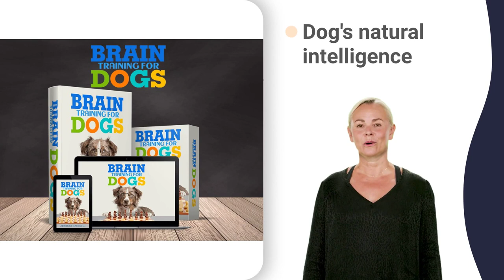stop my dog 4k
rottweiler 4 months old training
australian shepherd 1 year old
australian shepherd first time owner
australian shepherd jumps through fence
australian shepherd national dog show
yorkshire terrier 1 month old
yorkshire terrier one floppy ear
yorkshire terrier with static hair
dachshund rings bell for treat
wiener dog song curious george
shih tzu mixed with chihuahua
zadruga 6 - pomeranian aleksandra
chihuahua singing america's got talent
french bulldog 25 days pregnant
french bulldog 43 days pregnant
french bulldog 61 days pregnant
french bulldog griffin and haru
french bulldog zoomies into pool
siberian husky crying on grave
siberian husky golden retriever mix
siberian husky kennel in india
siberian husky or alaskan malamute
siberian husky wakes up owner
skaya siberian husky fan questions
golden retriever 1 year transformation
golden retriever 30 days puppy
golden retriever eggs in mouth
golden retriever falls into cake
golden retriever jumps in leaves
golden retriever puppies for sale
golden retriever uniting with mom
labrador retriever 3 months old
retriever dog house tractor supply
retriever lodge roof cover instructions
labrador retriever 12 weeks old
labrador retriever 3d google ar
labrador retriever mom and puppies
german shepherd 50 days pregnant
german shepherd 8 weeks pregnant
german shepherd off leash training
german shepherd running full speed
german shepherd waking up owner
german shepherd x border collie
bulldog ultra compact discreet case
westminster kennel club dog show 2022 hound group
akc national championship 2023 streaming
westminster dog show rhodesian ridgeback
australian cattle dog aggressive behavior
american staffordshire terrier difference pitbull
american staffordshire terrier exercise needs
living with american staffordshire terrier
cavalier king charles spaniel competition
why you should get a cavalier king charles spaniel
staffordshire bull terrier cross mastiff
staffordshire bull terrier westminster 2022
australian shepherd westminster dog show
akita giving birth
border collie 8 semaines
objawienia z akita
st bernard new orleans bounce
maltese and yorkie mix
akita americano vs pitbull
maltese yacht
pug giving birth for the first time
maltese gym
maltese cute
maltese mafia
maltese bransle
maltese planche
maltese raises
maltese workout
maltese swimming
border collie 6 meses hembra
border collie 3 meses tamaño
pug chihuahua mix
akita de 5 meses
pug dancing meme
maltese face grooming
maltese head grooming
pug 7907 philips
pug training puppy
maltese falcon 8/10
maltese 11 weeks old
pug read aloud
maltese knight ragnar
malta 3 days trip
dobermann slr rb fdt
les 7 dobermann film
puppies 4 months old
collie quad bike accident
coolie 420 bengali movie
collie dog herding sheep
st bernard's waltz music
dalmatians 2 dingo pictures
cleaning mini pigs ears
sheep dog defends sheep
dobermann apolinario latest fight
pug all night
maltese lhasa apso mix
el pug 99
akita jp akjp 800
akita 101 owners guide
corgi snow
corgi tail
corgi party
mastiff baby
mastiff corso
mastiff lion
samoyed köpek
samoyed life
samoyed memes
samoyed sled
samoyed tips
samoyed wool
chihuahua k9
chihuahua vs
husky liners
retriever eve
retriever fit
samoyed female
samoyed rabbit
samoyed yavrusu
rottweiler edit
rottweiler farm
rottweiler usa
dachshund asmr
dachshund yoga
pomeranian ugly
chihuahua 1965
chihuahua birth
chihuahua qatar
chihuahua yoga
chihuahua zero
retriever lemon
mastiff deathrun
samoyed exercise
schnauzer terrier
rottweiler jogging
rottweiler review
dachshund flyball
dachshund massage
dachshund oakley
dachshund pokemon
chihuahua judging
chihuahua llorando
chihuahua seizure
chihuahua teacup
poodle retriever
zlatni retriever
schnauzer competition
rottweiler lifespan
rottweiler ownership
rottweiler temperament
dachshund burrowing
chihuahua ultrasound
newfoundland retriever
corgi thinks he is a potato
rottweiler instrumental
wiener dog in hot dog bun
shih tzu 5 in 1 vaccine
shih tzu newborn to 8 weeks
pomeranian 1 month to 1 year
chihuahua it's me or the dog
rocky the pug national dog show
westminster dog show 2022 group judging
westminster dog show 2022 herding group
westminster dog show 2022 part 1
westminster dog show not at msg
westminster kennel club dog show 2021
crufts 2022 day 1 full episode
alaskan malamute and siberian husky mix
boston terrier 2022 national dog show
boston terrier dogs 101 animal planet
tibetan mastiff vs leopard real fight
bichon frise cachorro de 2 meses
diferencia entre bichon frise x poodle
bichon frise shih tzu mix puppies
australian cattle dog blue heeler puppy
australian cattle dog mountain cur mix
saint bernard for sale in hyderabad
saint bernard girl with the dogs
saint bernard vs bernese mountain dog
greyhound dog ki speed kaise badhaye
1 year old bernese mountain dog
bernese mountain dog border collie mix
bernese mountain dog on paw patrol
bernese mountain dog pros and cons